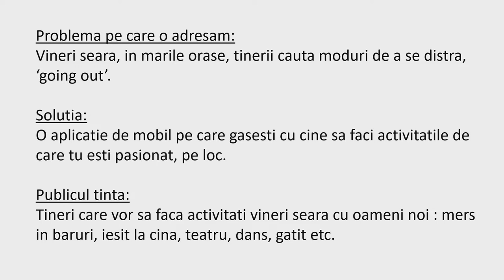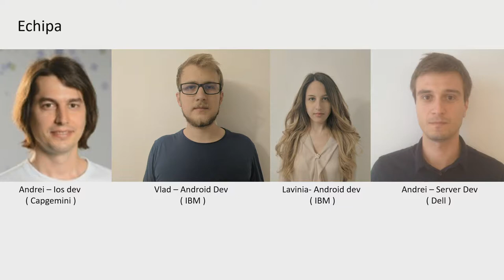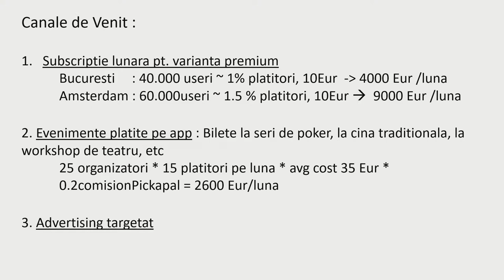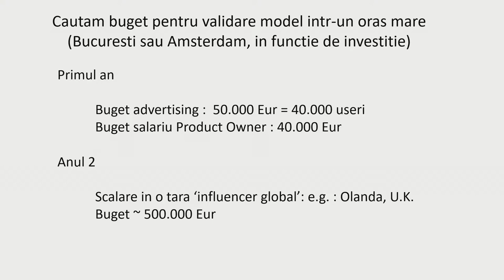Andrei Stoiculescu - pitch la BusinessDrive StartUp 25.04.2018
Pitch-ul sustinut de Andrei Stoiculescu la editia din 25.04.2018 BusinessDrive StartUp, un program interactiv cu public menit sa le ofere antreprenorilor la inceput de drum (si nu numai) cateva elemente cheie de care au nevoie in faza de start-up: ● finantare si acces la resurse; ● know-how de managementul afacerilor; ● mentoring si business feedback; ● testarea / validarea ideii de business; ● acces la canale de promovare; ● networking de calitate. Programul, oferit de BusinessDrive cu sprijinul Bancii Comerciale Romane, combina dinamismul si suspansul unei sesiuni live de pitching de proiecte cu interactivitatea unei runde de simulare de business.